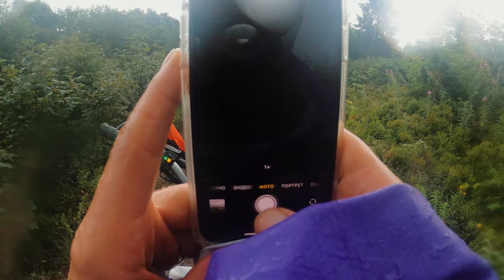KTM 690R Mountains enduro trip. POV 25 min.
Awesome trip through ukrainian carpatian mountains with my friends. KTM 690R enduro bike gives me unbelieveable feeling of freedom while riding. This is so powerful motorcycle I’ve never ride such a power before. Beautiful mountains view is the very best present of hard enduro day. Stones, dirty trail and rain is no problem for our enduro team of 5 best friends.